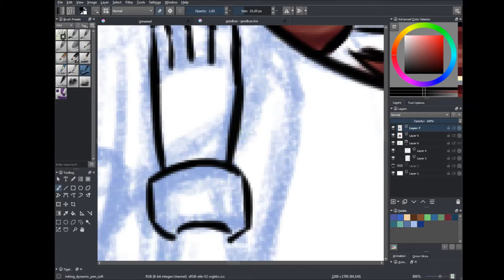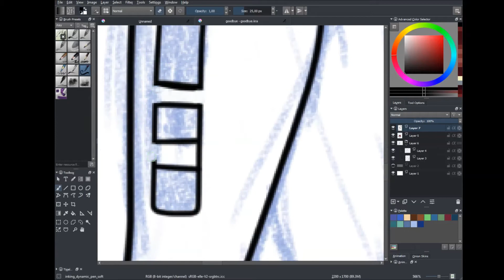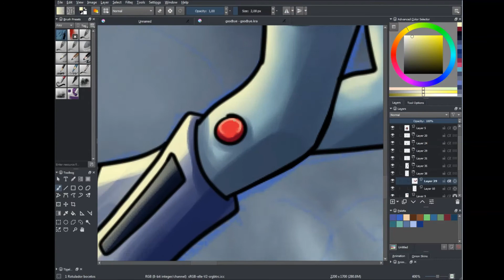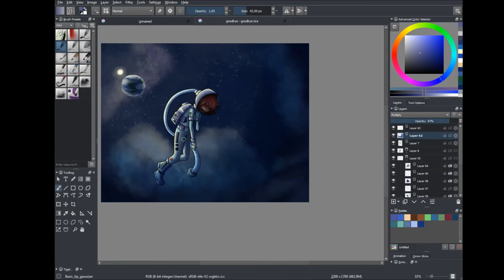To Float [Speedpaint]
A sad piece i drew when i was feeling disconnected from the world, and alone.